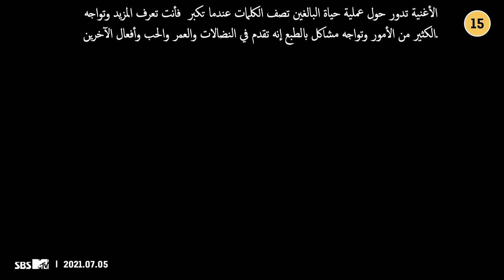[MV] JEON SOYEON_ "BEAM BEAM" Arabic sub | أغنية جيون سويون عضوة جي ايدل مترجمة للعربية